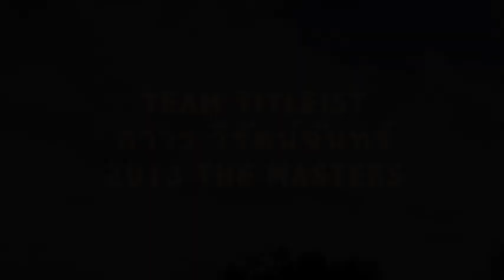ถาวร วิรัตน์จันทร์ กับ The Masters 2013